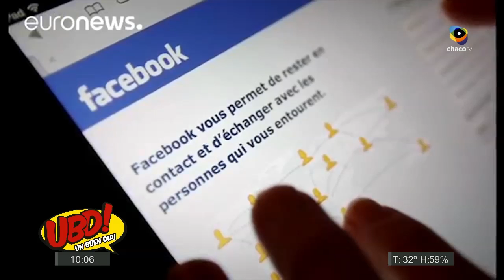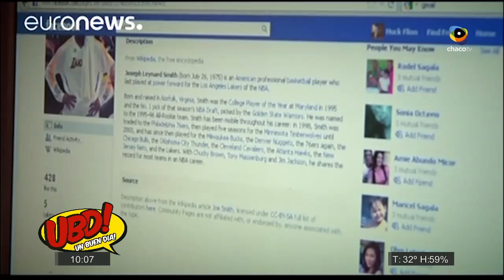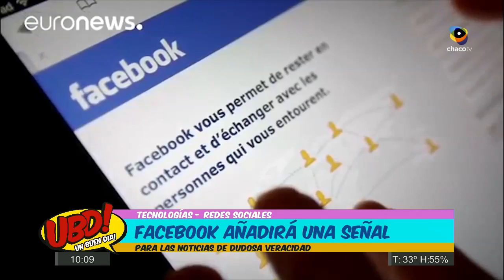26122016 facebook y las noticias de dudosa veracidad